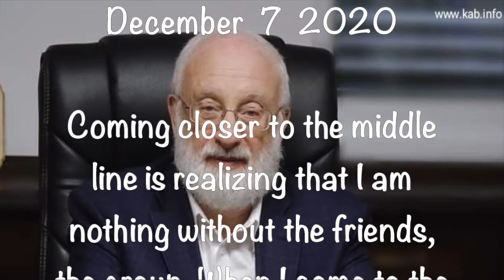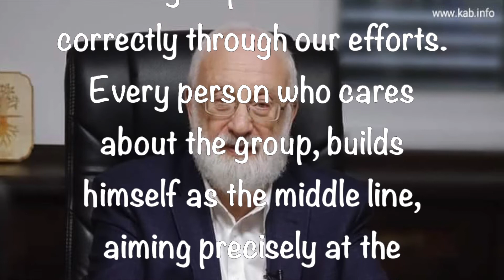Tweets By Dr. Michael Laitman ~ December 7 2020